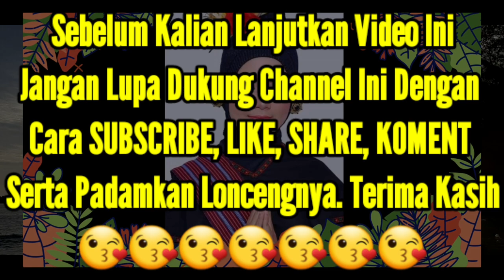SAH! LIDA INDOSIAR SEGERA TAYANG, BEGINILAH KOMENTAR DEWAN JURI TENTANG TANGGAL DAN JADWALNYA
SAH! LIDA INDOSIAR SEGERA TAYANG, BEGINILAH KOMENTAR DEWAN JURI TENTANG TANGGAL DAN JDWALNYA.

TAKE : SAMSUNG A50

TERIMA KASIH SUDAH MENONTON VIDEO INI DAN TERIMA KASIH SUDAH MENGUNJUNGI CHANNEL INI SEMOGA INI BISA MENGHIBUR KALIAN SEMUA JIKA BERKENAN JANGAN LUPA DUKUNG CHANNEL INI DENGAN CARA LIKE, SHARE, TEKAN LONCENGNYA, SUBSCRIBE, SERTA JANGAN LUPA JUGA BERIKA SARAN KRITIKAN DAN MASUKA MELALUI KOMENTAR DIBAWAH VIDEO INI.